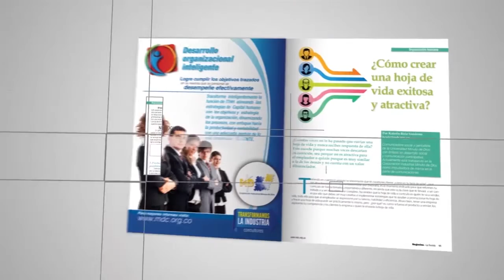Las 5 tendencias de consumo que impactarán a Colombia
El comercio cambia según las dinámicas sociales, culturales y políticas de un país. El 2016 para Colombia ha tenido una serie de fenómenos que han incidido en lo que compra o no una persona. El proceso de paz y la reforma tributaria, son algunos ejemplos de los temas que debemos tener presentes para prever posibles resultados en las ventas de nuestros productos o servicios.

De acuerdo con Camilo Herrera, presidente de Raddar, el segundo semestre de 2016 tiene unas fuertes tendencias de consumo en Colombia, conozca cuáles son.